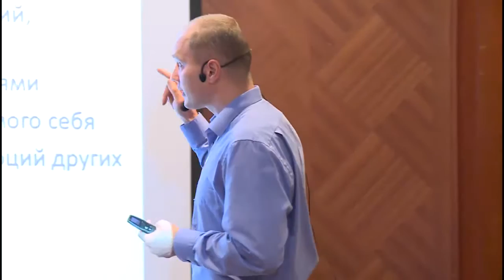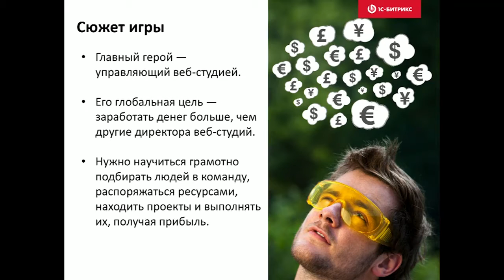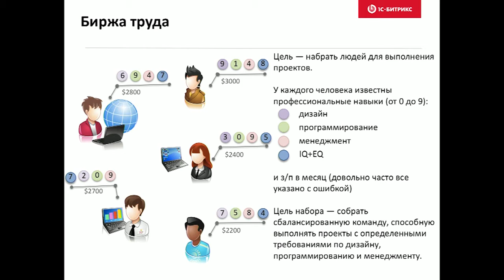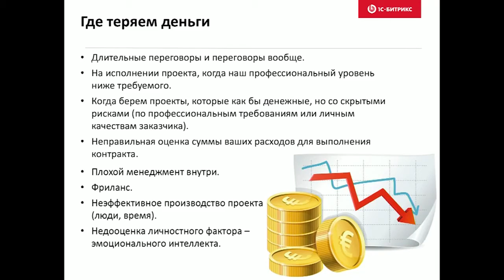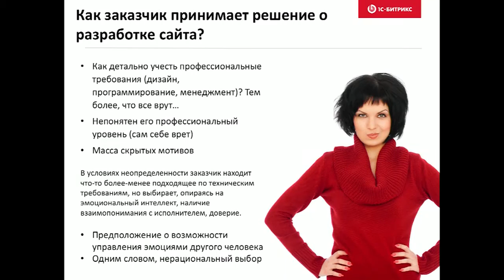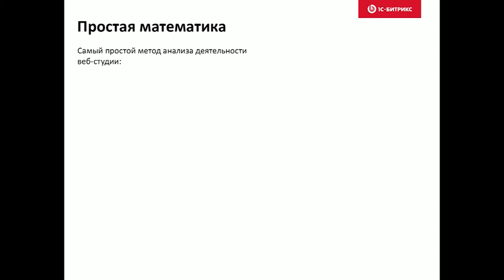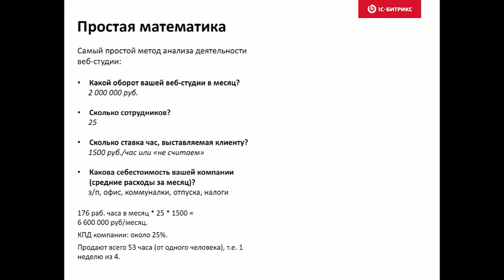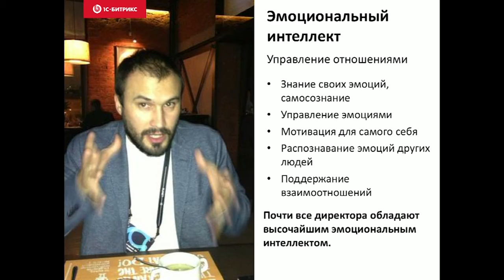Продажи при помощи эмоционального интеллекта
Докладчик:
Сергей Рыжиков
«1С-Битрикс», генеральный директор